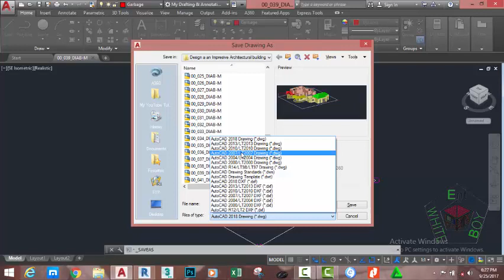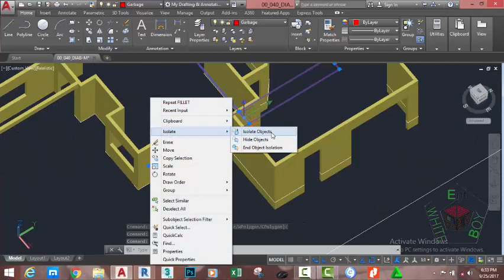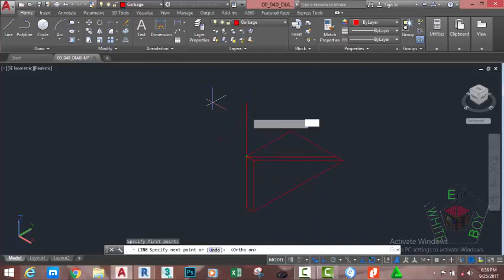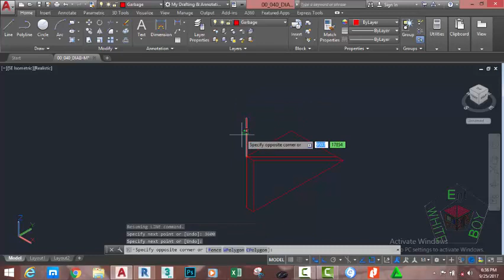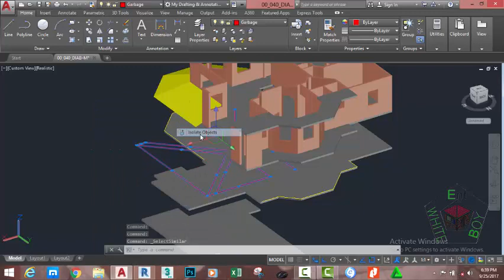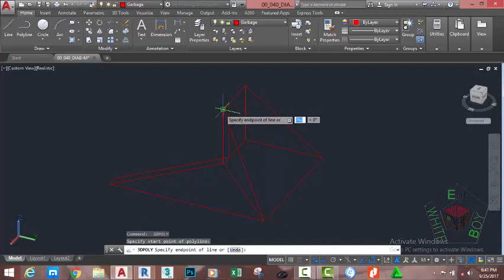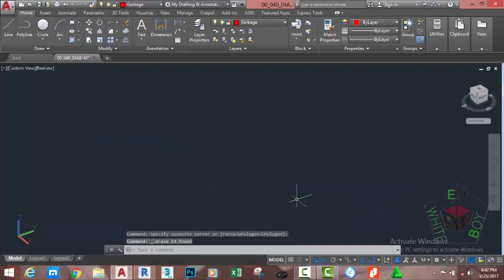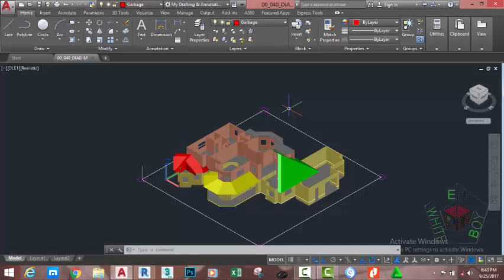00 041 DIAB M 3D Roof 4